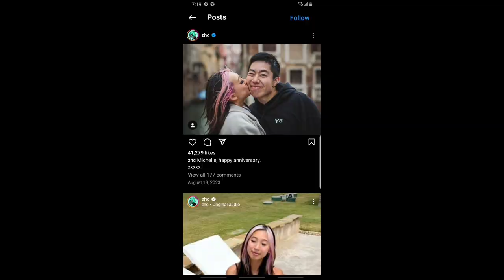Kika Kim (Xo Team) Vs ZHC |Lifestyle Comparison 2024